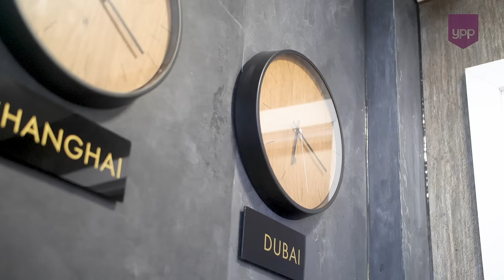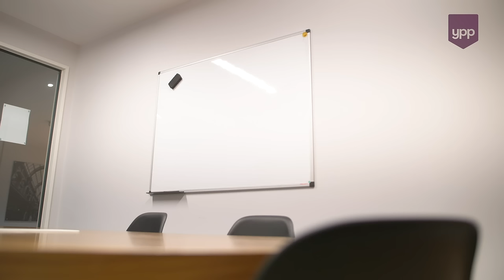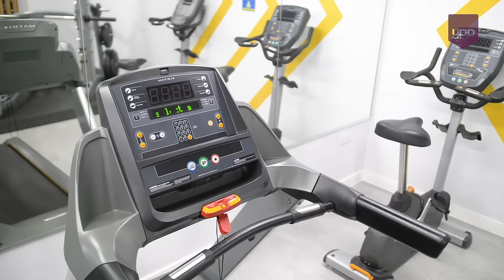Oasis Residence: Studio apartment - Executive Style A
This video is of Apartment 10, which shows the layout of a Studio - Executive Style A apartment at Oasis Residence.

Please note: Images, videos and 3D tours used are for illustrative purposes only and are intended to represent the style and finish of our apartments. They are for guidance only and should not be used as a guarantee of layout, fixtures and fittings. We always recommend checking the floor plans associated with the apartment.